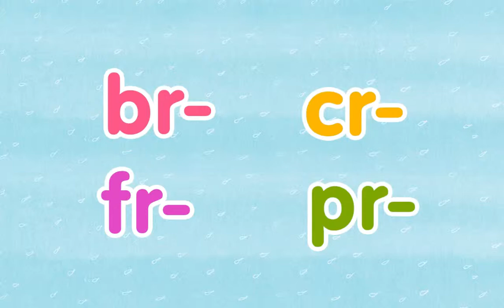Phonics Song with Words | Alphabet Song for Kids | Single-Letter Sounds [Jungle Phonics #4-2]★BIGBOX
[ JUNGLE PHONICS ] Book 4 Unit 2

Practice-At-Home Video for The JUNGLE PHONICS Book - Story

The bride sees the frog.
The frog has a brown crown.
The bride is sad.
“He is not a prince. He is a frog,”
she says.
“He is not a frog. He is a prince,”
her friend says.